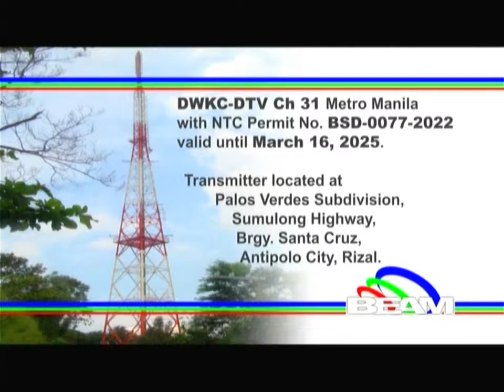PIE Channel 31 Sign ON September 26, 2022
PIE Channel Signs ON at 6:57 AM of Monday September 26, 2022. These portions are the following:

1. Sa One Time Registration Mo, Unli Ang Chance Manalo ng Cash Papremyo! Test Image
2. Lupang Hinirang by the UP Madrigal Singers with the PNP Band
3. BEAM TV 2022 Station Notice (Sign ON Version)
4. MTRCB TV Rating: Rated PG (Tagalog Version)
5. Playlist Opening Bumper